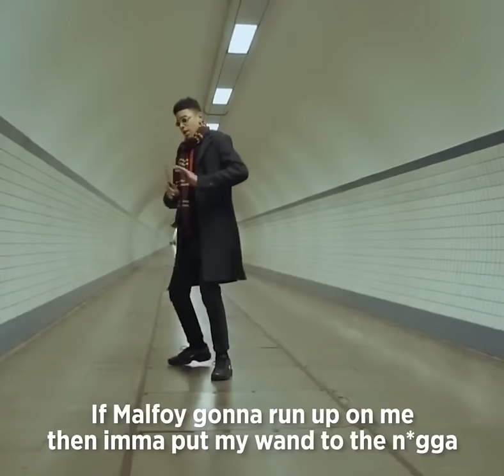This Harry Potter rap is so good!